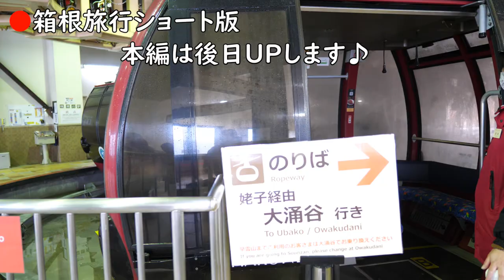【箱根】初めての箱根旅行！ショート版！本編は後日UPします♪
2023年！！

実は1月から体調を崩しておりまして、喘息の発作も出て来まして、なかなか動画更新出来ずでした。
もう体調復活しましたので、また気合い入れて頑張って参ります！

今回は神奈川県～箱根へ！
ショート版になります。
本編は後日UPします♪

【使用機材】
Panasonic LUMIX G8